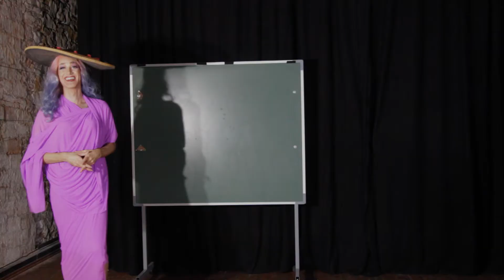Mujeres científicas - SQA T02E03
Science Queers Academy. Les estudiantes hacen un homenaje a seis científicas en la academia de divulgación científica travesti.

00:00 En el episodio anterior
00:55 Preparación de la tarea
08:08 Aula magna
08:35 Científica: Jocelyn Bell
09:19 Científica: Mae Jemison
10:01 Científica: Ada Lovelace
10:38 Científica: Tu Youyou
11:17 Científica: Lise Meitner
11:56 Científica: Marie-Sophie Germain
12:39 Comentarios de les profesores
19:03 El recreo
20:28 Resultados
22:39 En el siguiente episodio